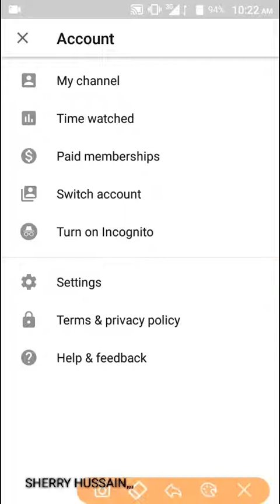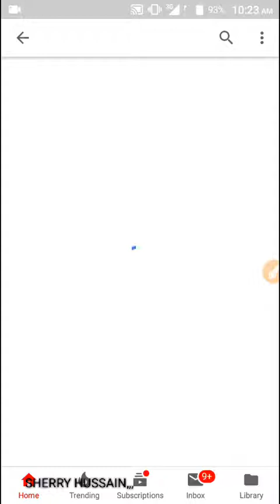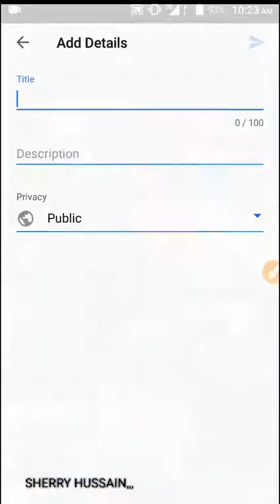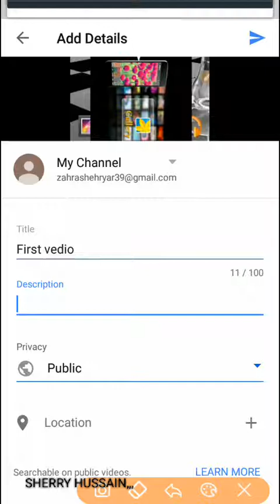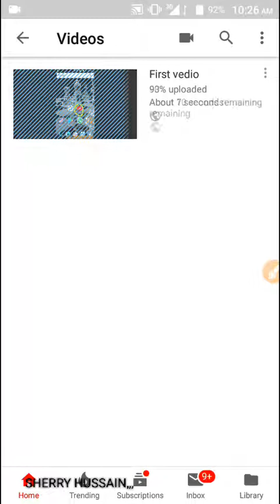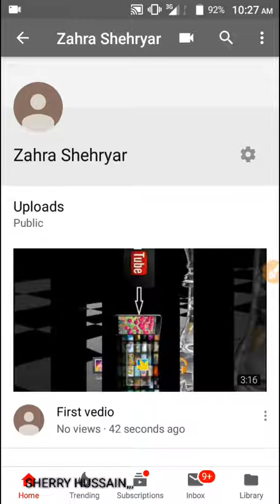Create YouTube channel in urdu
Agr ap log kuch or sekhna chahty hyn to mujy mail kr skty hyn